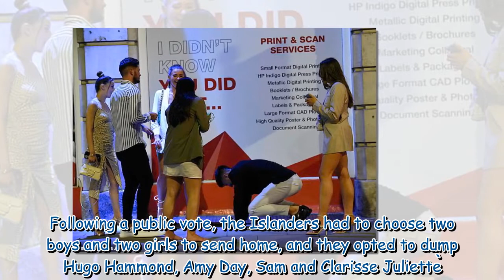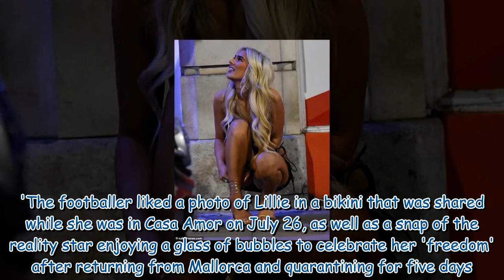Love Island's Sam Jackson and Harry Young enjoy a wild night out with Lillie Haynes60 918527